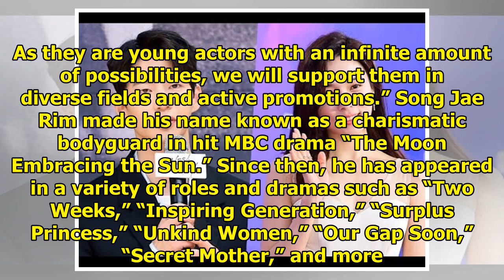Song Jae Rim And Yoon So Hee Join New Agency Following Departure From SM C&C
Display. Sharethrough. Soompi.1x1 Song Jae Rim and Yoon So Hee are a part of a brand new agency. See...